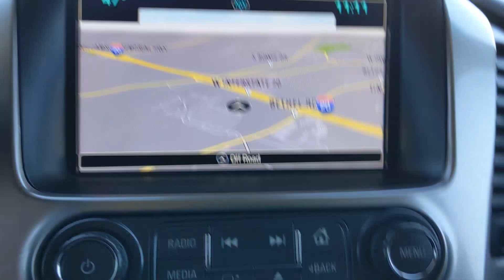2019 Chevrolet Tahoe Premier Weatherford, Fort Worth, Arlington, Grapevine, Flower Mound TX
Pre-Owned 2019 Chevrolet Tahoe Premier available at Honda of Weatherford located in 851 I-20, Weatherford, TX, 76087.
Stock#: HG2234 - VIN#: 1GNSCCKC0KR208829

Servicing the Weatherford, Fort Worth, Arlington, Grapevine, Flower Mound area.

Please mention the stock# HG2234 when you contact the dealership for this vehicle.

You're gonna love the  2019  Chevrolet Tahoe.  The Tahoe delivers the power and capability of a full-size SUV, state-of-the-art technology to keep you safe and connected, a serene cabin loaded with amenities, and impressive fuel efficiency. The following are some of this vehicles highlighted options: Heated Steering Wheel
, Pre-Collision System, Lane Departure Warning, HANDS-FREE LIFTGATE, Navigation System, Keyless Entry, Lane Keeping Assist, Active Suspension, Premium Sound System, Remote Engine Start. Why not drive the premium vehicle you want that has the hard-working capabilities you need? Get behind the wheel of the Tahoe.